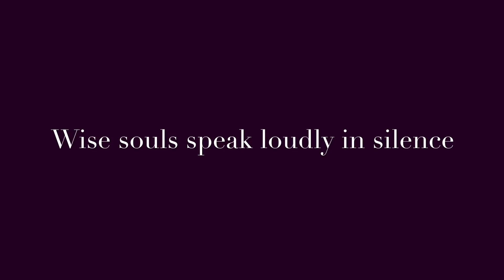Kill in silence